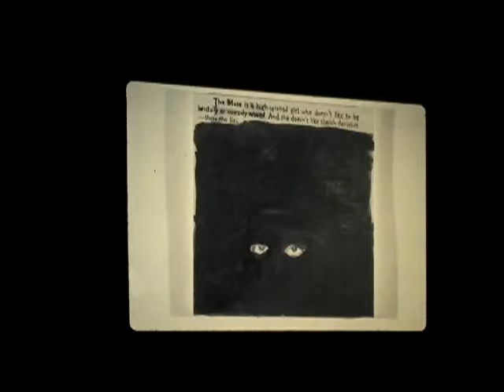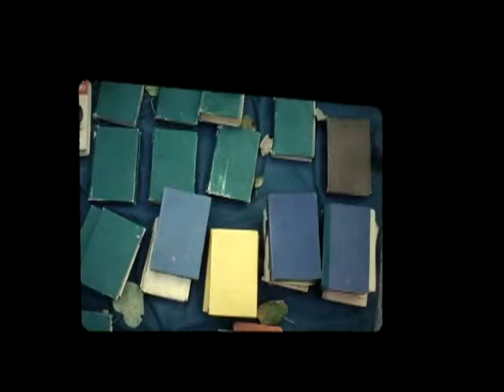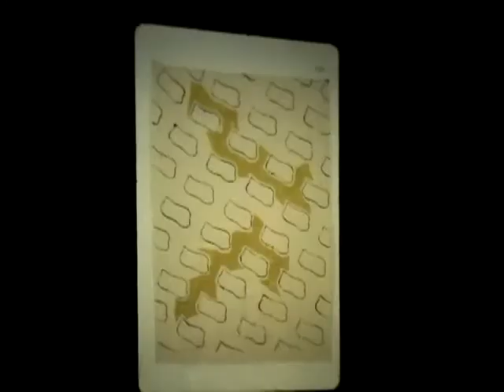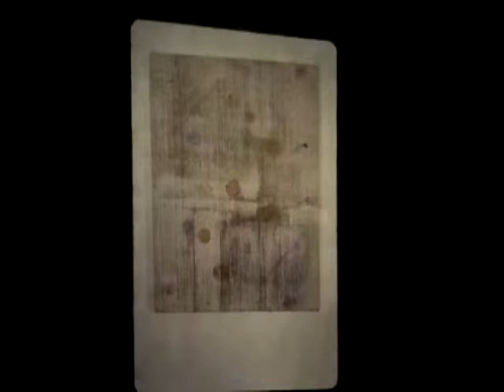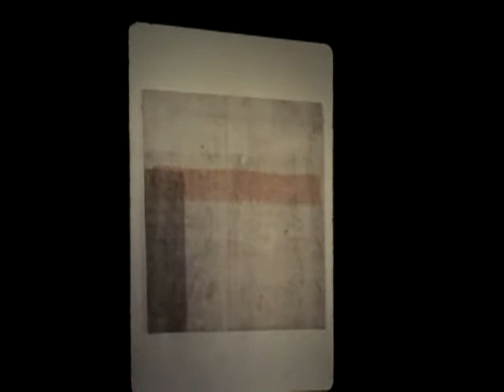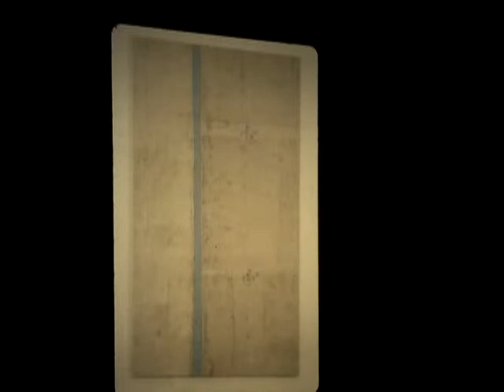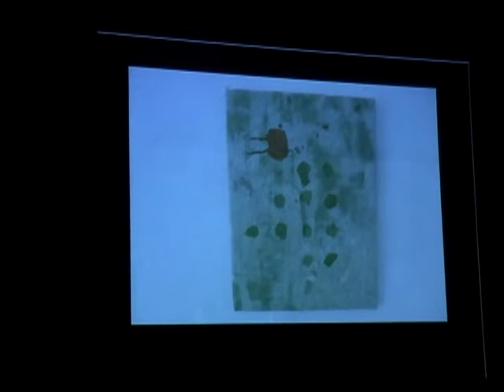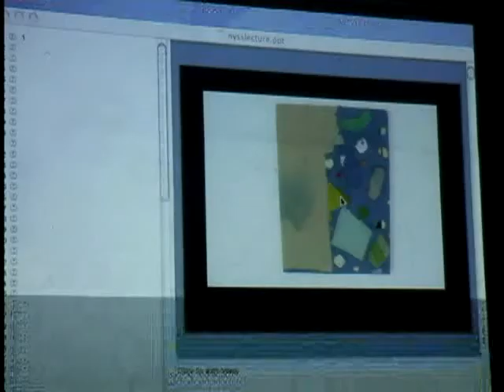Joe Fyfe: "On his work, on the work of others and on other places"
December, 2007. New York Studio School